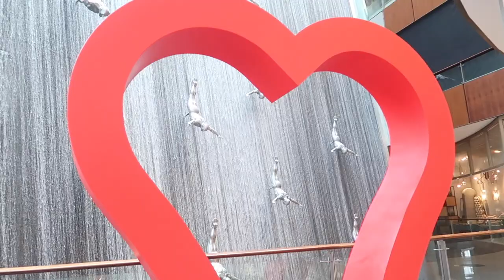DUBAI VLOGS 2021: WE DISCOVERED A MAGICAL PLACE! | Amina Chebbi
TODAY'S VIDEO IS DUBAI VLOGS PART3

WANT TO JOIN THE HERBALIFE FAMILY!x